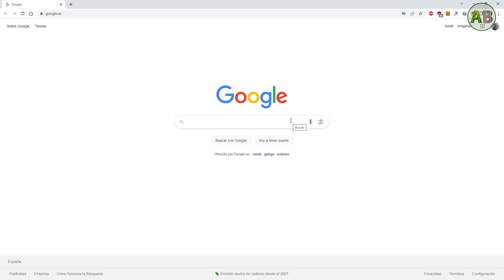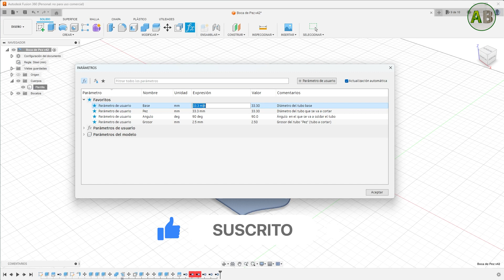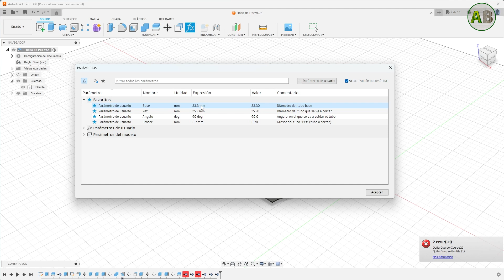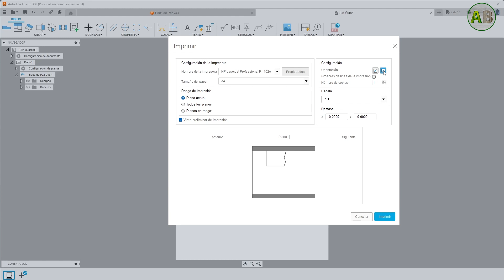Plantilla Boca de Pez en segundos con Fusion 360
En este video te muestro la forma que he encontrado para crear plantillas de "boca de pez" de manera simple y rápida, solamente tienes que descargar el programa de edición 3D "Fusion 360" y el archivo que te dejo más abajo, y en poco segundos puedes configurar la plantilla con las características que necesites.

0:00 Inicio
1:21 Descarga e instalación Fusion 360
1:49 Modificando los parámetros necesarios
3:10 Imprimir la plantilla
4:21 Recortando la plantilla
5:00 Corte de tubo y resultado
6:26 Conclusión
6:53 Tomas falsas